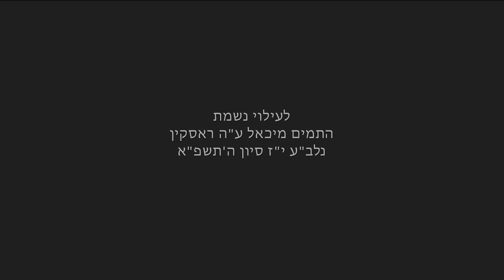!מיילך מסקל - זו המטרה שלך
לרגל י"א בניסן, אנו מציגים את סיפורו המרגש של ר' אלימלך מוסקל מקליבלנד, אוהיו, שלמד ​​בישיבות שונות עד שמצא בסופו של דבר משמעות לחייו בתורת הרבי